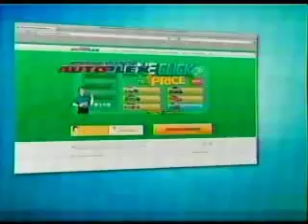KVIA oops tease last night.mov